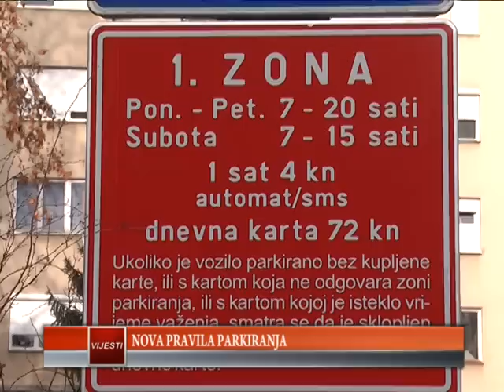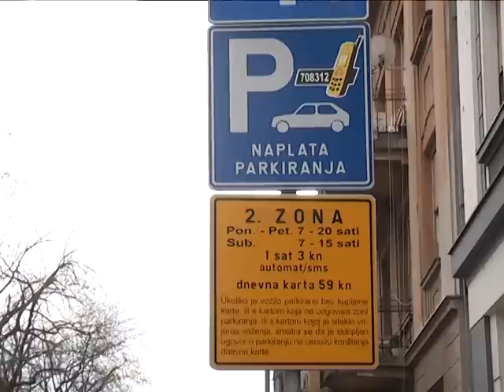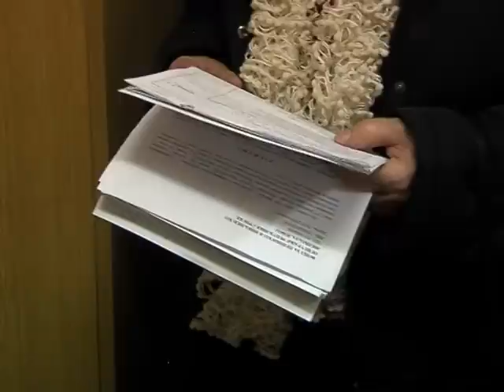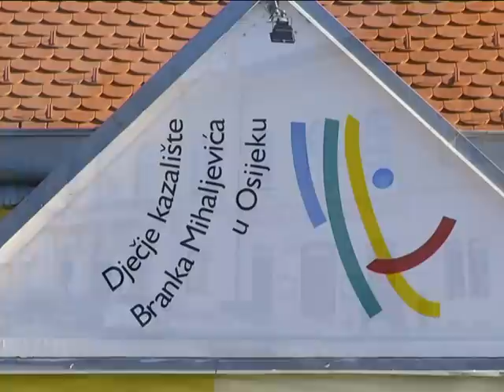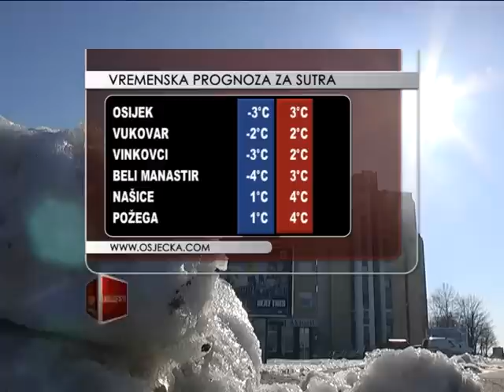05.01.2015. Osječka televizija, Osijek - Vijesti